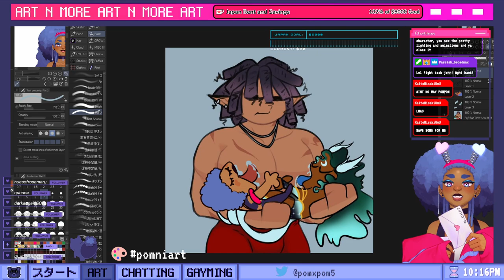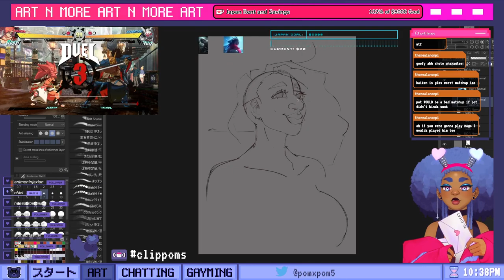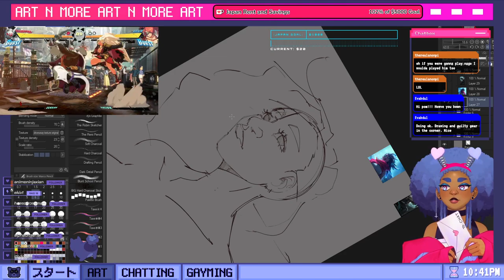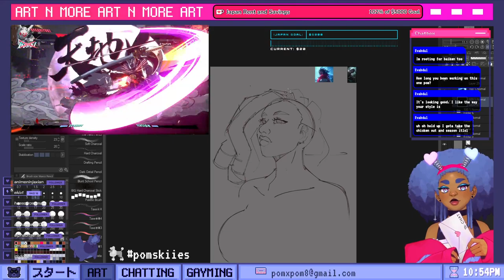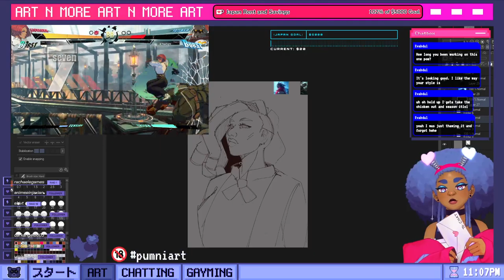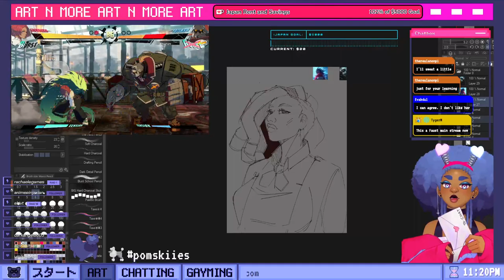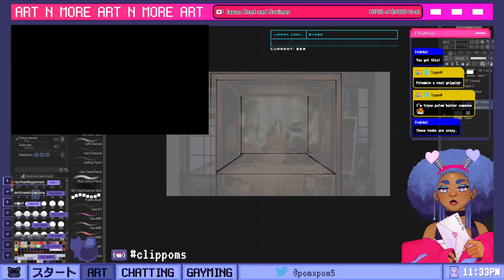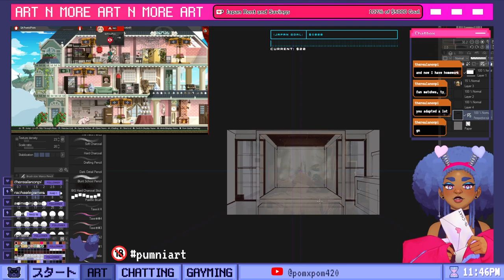[VOD] GGS SCRAPPIN' then ART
Follow me elsewhere for more content!

✦Art Twitter: @queenbeanie
✦Inkblot: queenbeanie

Being one with the cosmos means coming to terms with one's existence